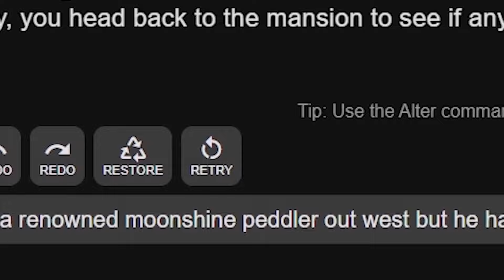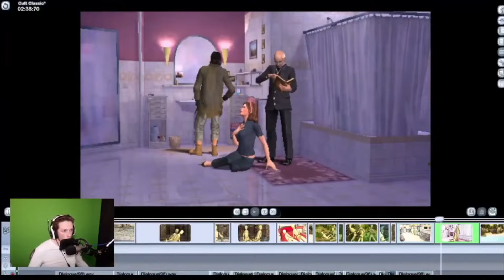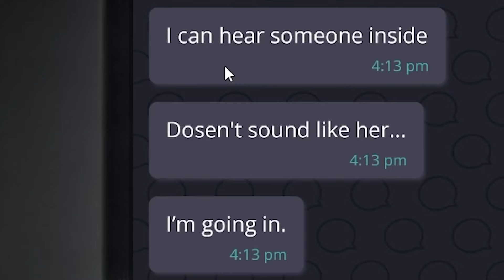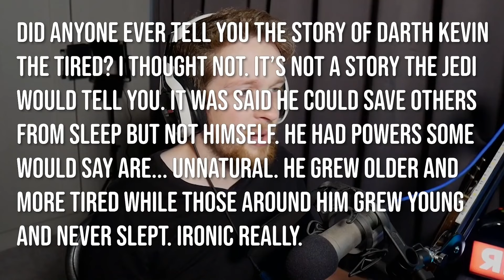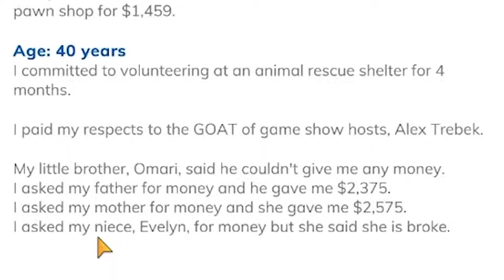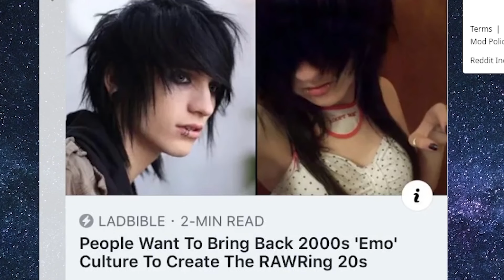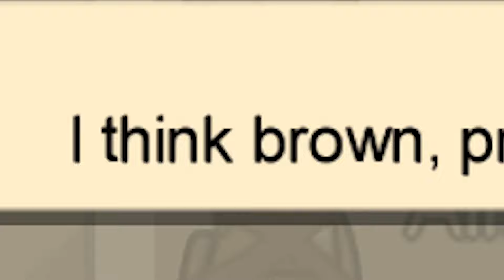Kevin making strange noises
(Insert Weird Moans Here)...

Special thanks to channel donors:
slump sloth
SOGGY SAMMICH

Special thanks to channel members:
caitlin
Joe Jensen
Jake The Robot
Syrph
The Wonky Donkey Supporter
Suda Falls